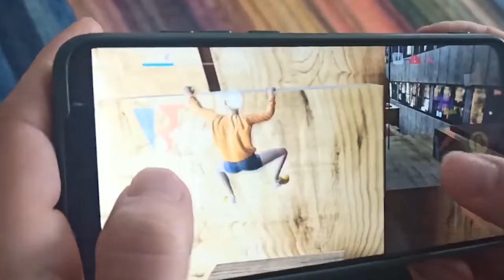Morteza ahmadi Showreel